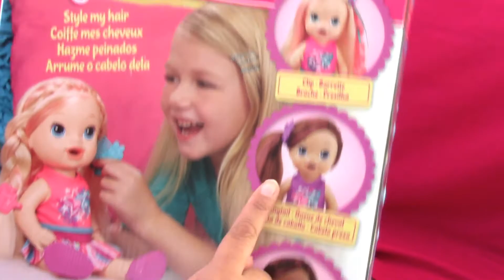Unboxing Baby Alive Cristina Lindos peinados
✅ Si eres una persona que le apasiona la costura y deseas aprender más de Patronaje y Confección de Ropa para Muñecas

🔷Hola Amigos de RopadeMuñecas, el día de hoy te enseño esta linda muñeca Cristina Lindos Peinados, que es una BabyAlive , muy linda para que las niñas puedan realizarle muchos peinados y bueno en los proximos videos tendremosproyectos muy bonitos para este tipo de muñecas asi que no te los puedes perder. 💖💖💖

🔷Espero les guste este video y me acompañen en los próximos videos que tengo para ustedes.

📌Postea todas las fotos de tus trabajos y de tus muñecas en el Grupo que tenemos en Facebook

Saludos
Karina
Unboxing Baby Alive
Muñecas Hasbro
Costura facil
Como hacer moldes
Tutorial Facil
Dolls
Manualidades
Muñecas de Colección
Para coleccionistas
Costura para novatas
Costura para principiantes
Accesorios para Muñecas
Muñecas Baby Alive